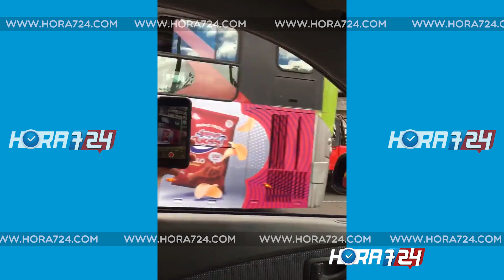Por tentativa de homicidio deberá responder sujeto que le pasó su carro por encima a un conductor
José Mauricio Gil Vásquez, conductor de un campero Toyota de placas CRI 690, que en la mañana de este miércoles protagonizó un hecho violento al pasarle prácticamente por encima este vehículo a Isaías Vargas de 39 años, enfrentará un proceso judicial por tentativa de homicidio doloso.